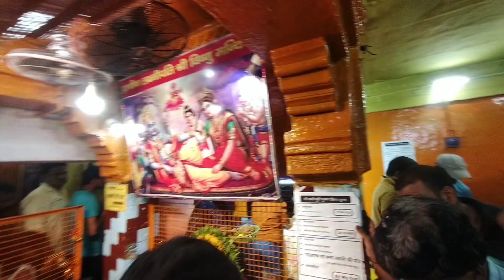Laxmi mata ke darshan#vlogger